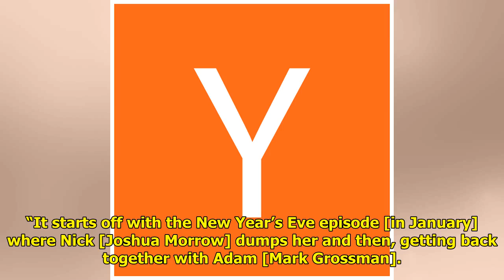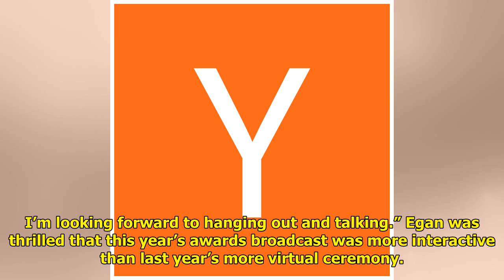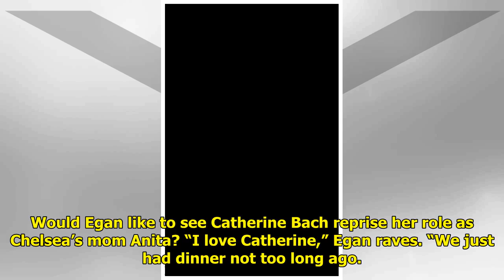Y&R Star Melissa Claire Egan Talks Daytime Emmy Nomination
Chelsea’s life is the pits on ...